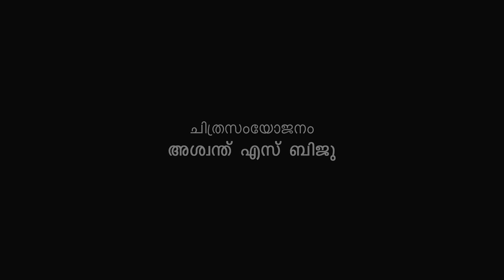Kanmani Anpodu-Music Video | R J Abhiram | Divakrishna VJ | Deepak Raj | Gopika | Prasanth Mohan M P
Presenting the Music video kanmani Anpodu Directed by Divakrishna V  J and Produced by Prasanth Mohan M P under the banner of P Factor Entertainments

Directer : Divakrishna V J
Producer: Prasanth Mohan M P
Music & Singer: Abhiram R J
Lyrics: Abhiram R J & Glady Selvaraj
Dop: Ashik Babu
Editor: Aswanth S Biju
Art: Divakrishna V J

Cast
Deepak Raj R K
Gopika Sooraj
Premier Padmini

Associate Director:Akash J S
Assistant Directors: Nandhu Krishna V J, Vishnu Sai
Programming & Mix: Binoy Dominic
Flute : Shaji
Violin : Sooraj CM
Recorded at Broadland Atmos by Abin Vincent
Title Design: Paperpoetry
Publicity Designs: Shyam c Shaji, Rosemary Lillu, Vivek P R

Co-Produced by AMET Brothers
Anandakrishnan P
Amal Krishnan
Libin Varghese
Ashwin R
Richard Simpson
Rohit

Listen to " Kanmani Anpodu" Album on your favorite streaming platforms :-

|| ANTI-PIRACY WARNING ||